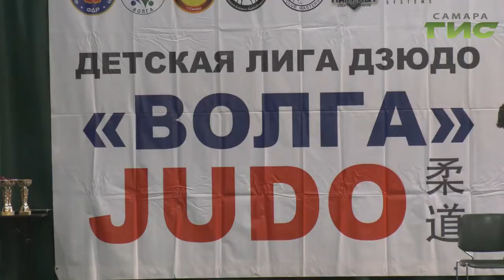Детская лига дзюдо продолжает проводить соревнования в Самаре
На этот раз турнир посвятили победе в Великой Отечественной войне. Кто оказался на лопатках расскажет Сергей Кизоркин.